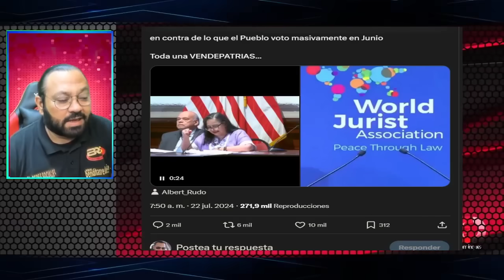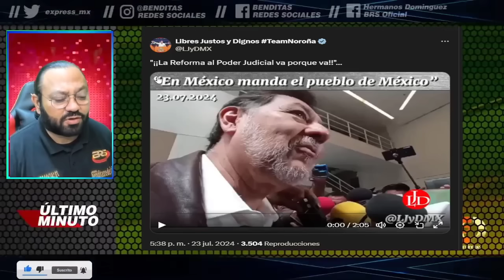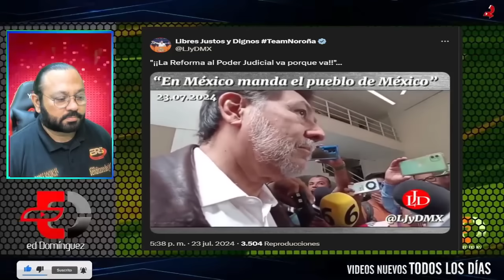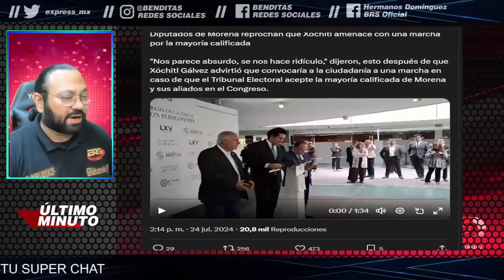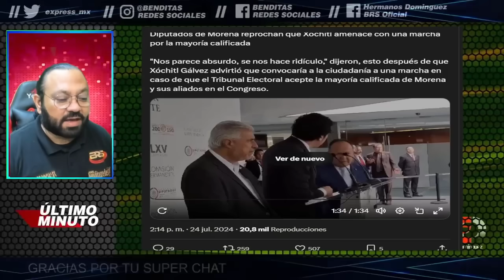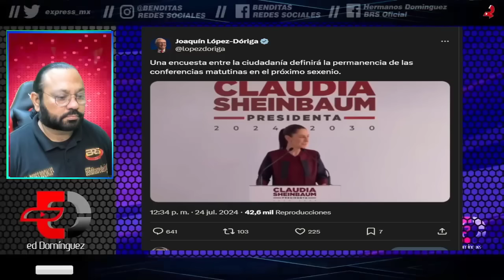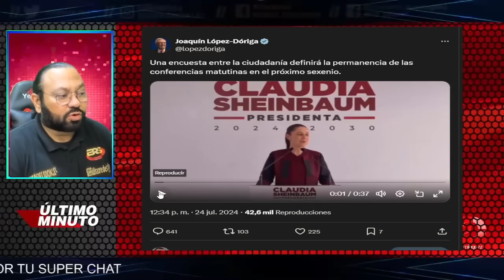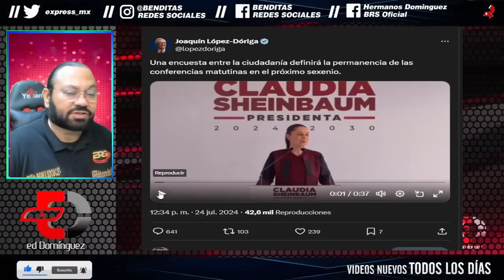¡JUEVES INESPERADO! NOROÑA RESPONDE A NORMA PIÑA